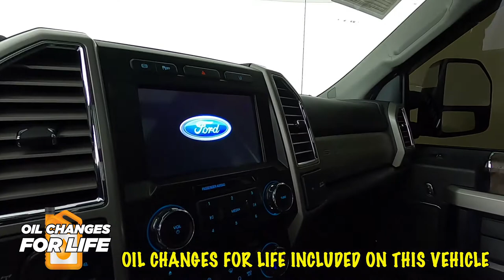2017 Ford F-350SD Lariat Truck 1FT8W3BT3HEC92848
Reviews:
  * Turbodiesel V8 generates immense power and torque; stronger frame and suspension enable increased payload and tow ratings; aluminum body reduces overall weight and improves efficiency; spacious new cabs offer many convenience and technology options. Source: Edmunds
 Awards:
  * 2017 KBB.com 10 Most Awarded Brands * 2017 KBB.com Brand Image Awards

 2017 White Ford F-350SD Lariat 4WD TorqShift 6-Speed Automatic Power Stroke 6.7L V8 DI 32V OHV Turbodiesel 4D Crew Cab
 Clean CARFAX."